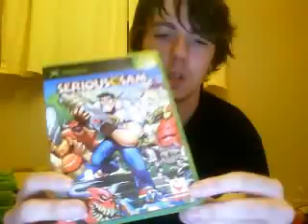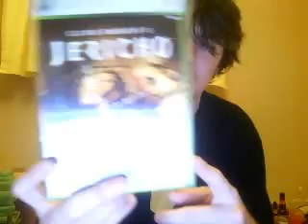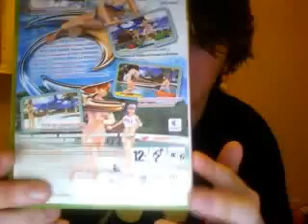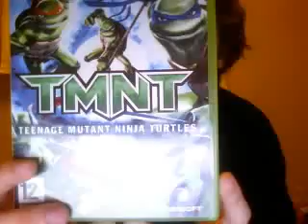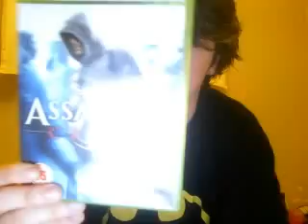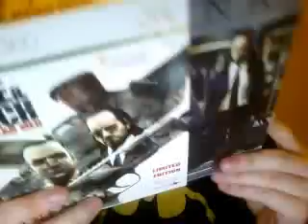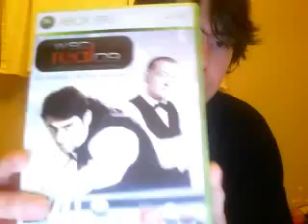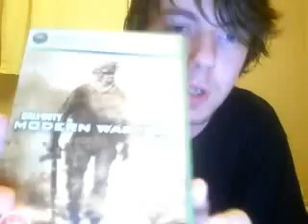Start of my games room & 360games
games room start and 360 games